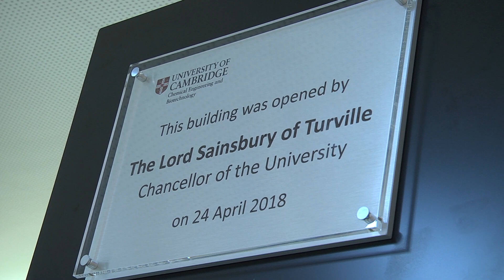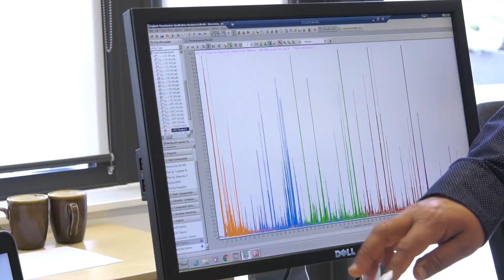University of Cambridge Department of Chemical Engineering and Biotechnology Official Opening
Official Opening  Ceremony conducted by the  University of Cambridge Chancellor Lord David Sainsbury with department members and friends, alumni, industry supporters and sponsors, academic collaborators, friends and donors to new building fund in attendance.
Credit: University of Cambridge AV Services